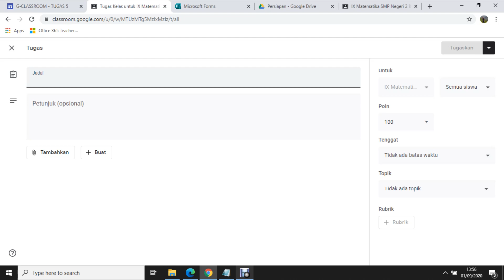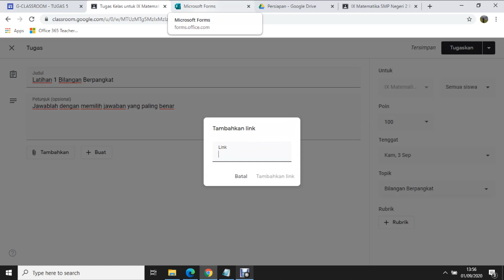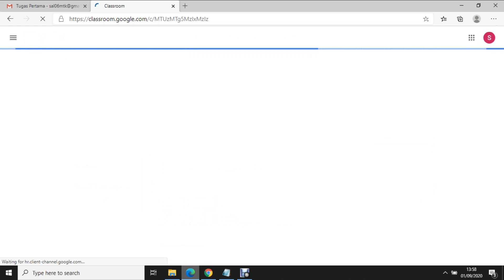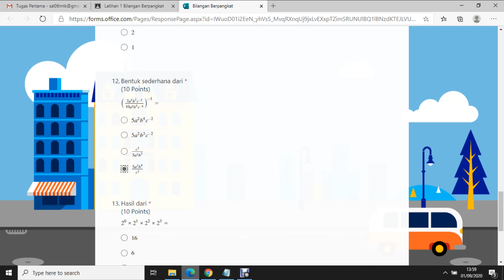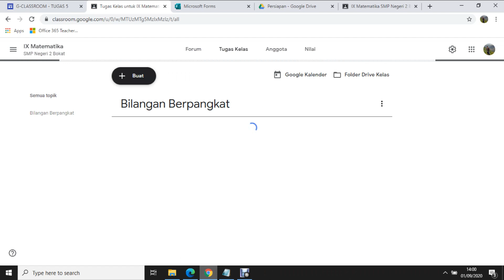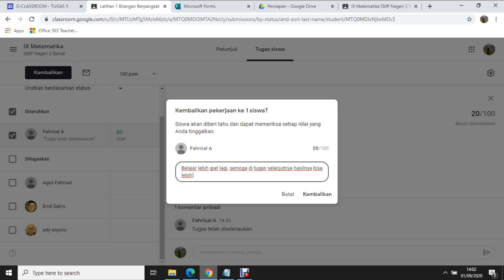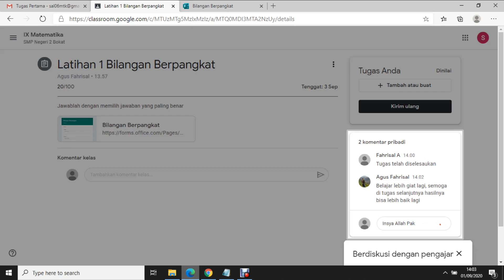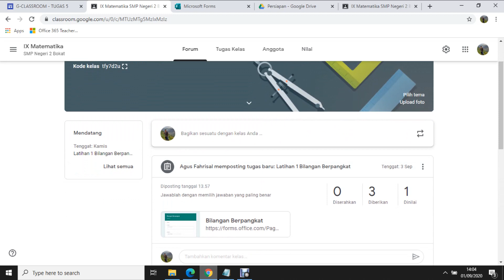Tugas 5 Membuat dan Menilai Tugas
Video ini berisi cara membuat dan melakukan penilaian terhadap hasil pekerjaan siswa